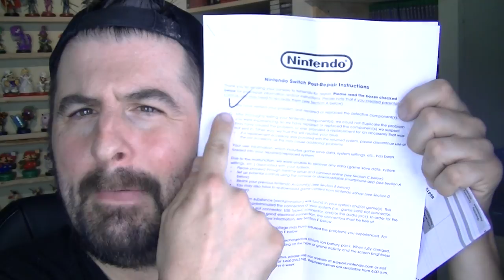IT THE RETURN OF MY NINTENDO SWITCH DOCK FROM NINTENDO FAIL